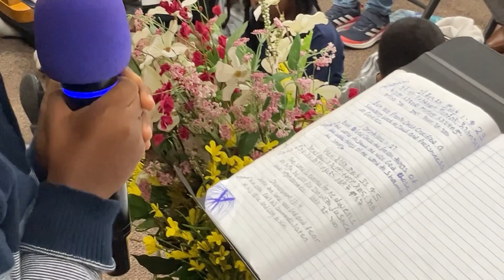The Attributes of God // Pastor Mesfine Admassu / Glory Children And Youth Ministry